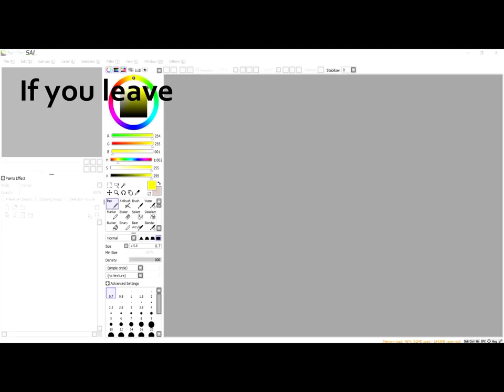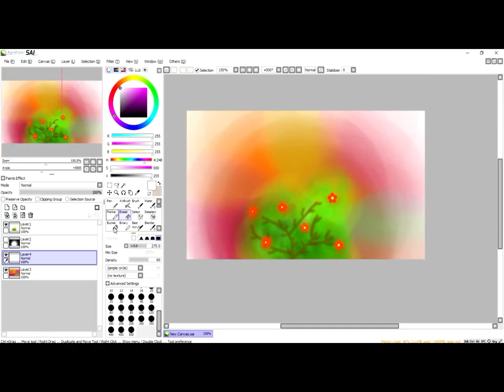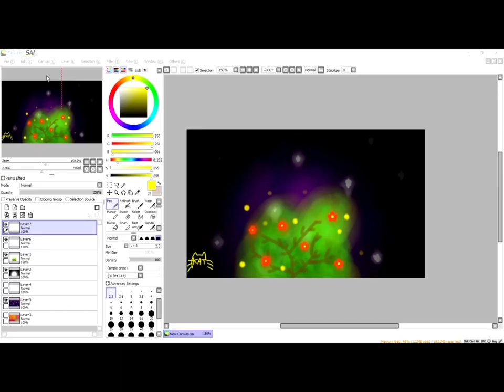(Speed Paint)Late Night Blooms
- Ukulele